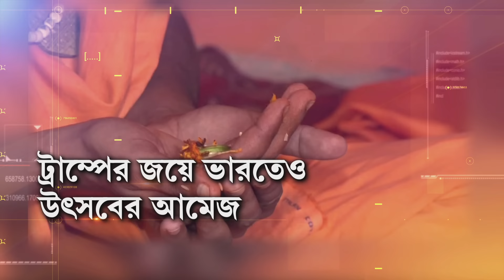আমেরিকার লাল ঝড়ে প্রাণ উড়েছে মূহাম্মদ ইউনূসের। ট্রাম্পের জয়ে বদলাবে ভারতীয় সমীকরণ?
US Election Results 2024 | আমেরিকার লাল ঝড়ে প্রাণ উড়েছে মূহাম্মদ ইউনূসের। ট্রাম্পের জয়ে বদলাবে ভারতীয় সমীকরণ? বাংলাদেশে কি ফিরবেন হাসিনা? | Donald Trump | Bangladesh News | Sheikh Hasina |

রিপাবলিক স্বাধীন।
রিপাবলিক নির্ভীক।
আপনিই রিপাবলিক।